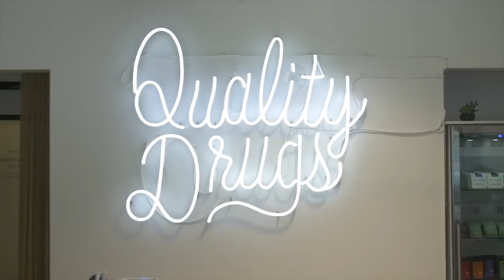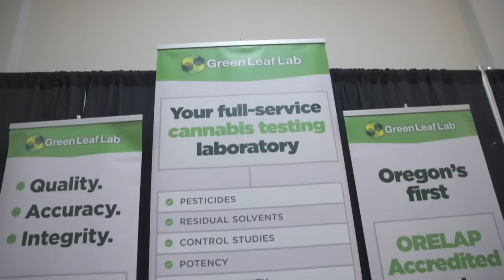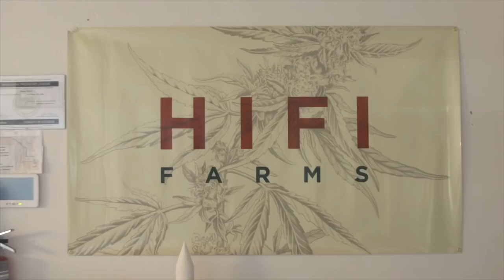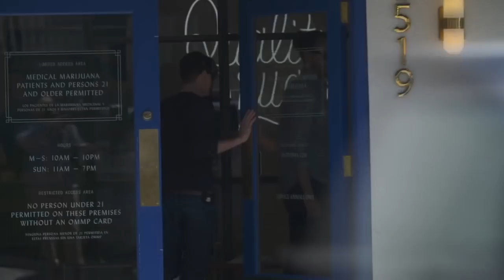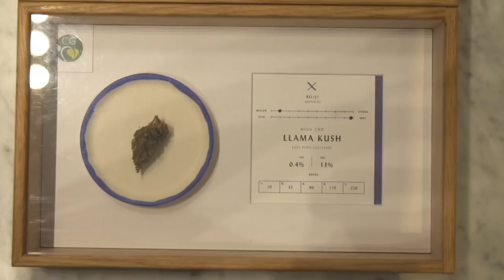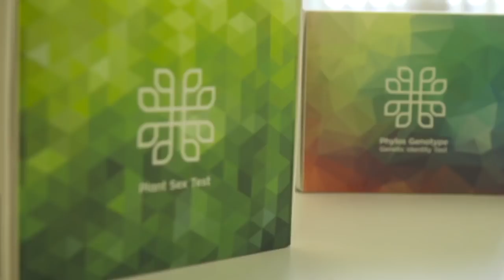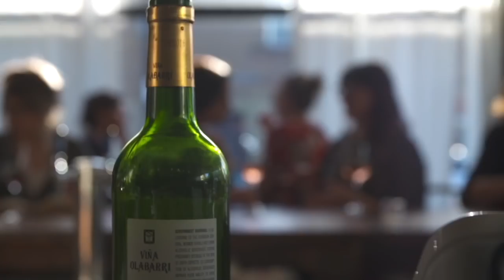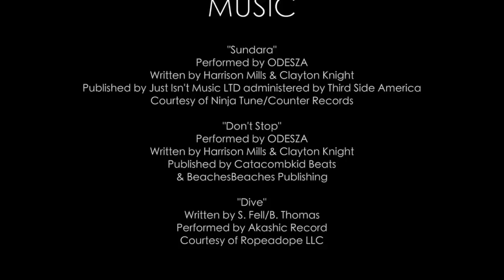Growing Wild Episode 1 Full | Recreational Marijuana With Cannador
- Travel through the ups and downs of recreational cannabis with Cannador across the US to learn about culture and cultivation.

1:10 - Farma on Hawthorne
7:12 - Cultivation Classic
15:21 - Hifi Farms
30:09 - Serra on Belmont
36:42 - Phylos Bioscience
43:36 - Division Wines
46:17 - Credits